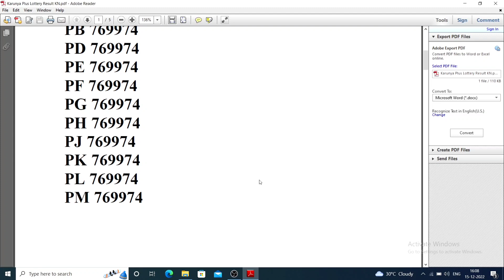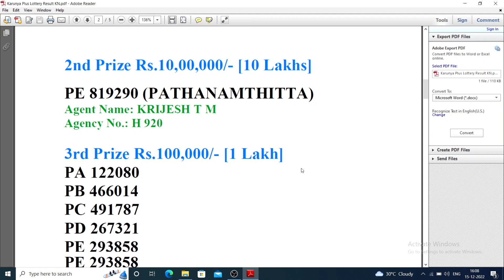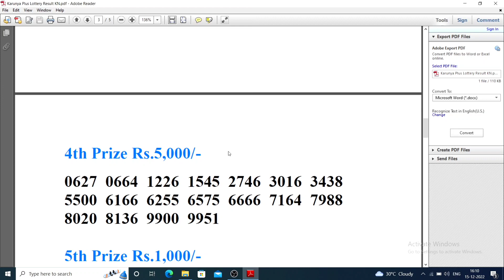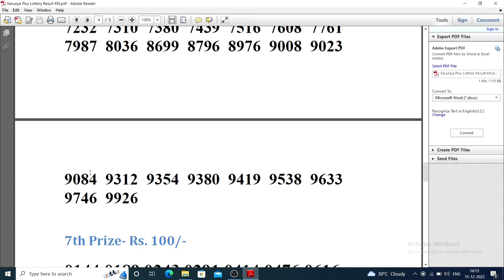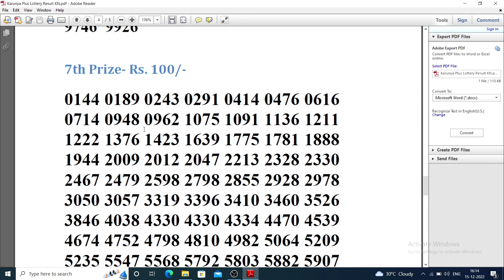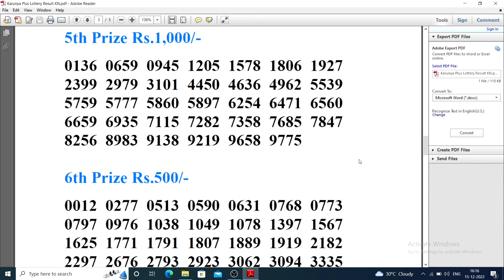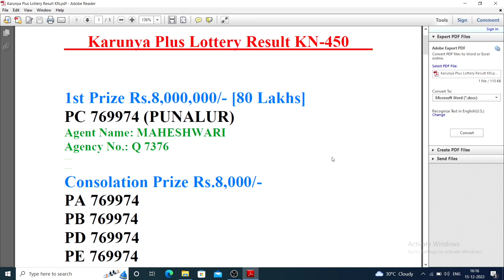കേരള കാരുണ്യ പ്ലസ് ലോട്ടറി റിസൾട്ട്‌ | KN 450 ലോട്ടറി റിസൾട്ട്‌ | 15/12/2022